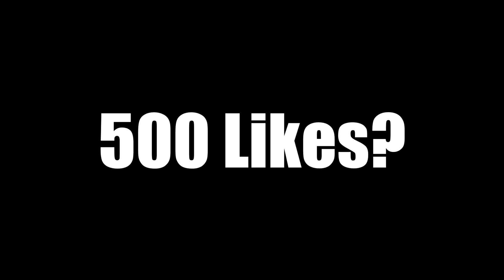Top 10 Future WWE World Heavyweight Champions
Hello and welcome to the 'Top 10 Future WWE World Heavyweight Champions' lets hit 500 likes!

The List if you have hearing disabilities,  broken audio or just want to spoil yourself:

10) Sami Zayn
9) Shinsuke Nakamura
8) Finn Balor
7) Brock Lesnar
6) Dean Ambrose
5) AJ Styles
4) Kevin Owens
3) John Cena
2) Roman Reigns
1) Seth Rollins